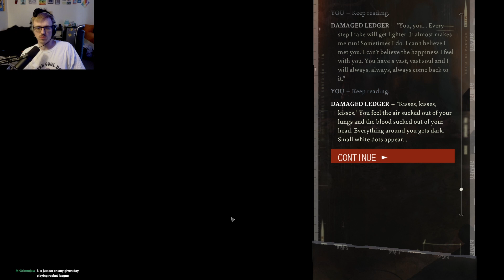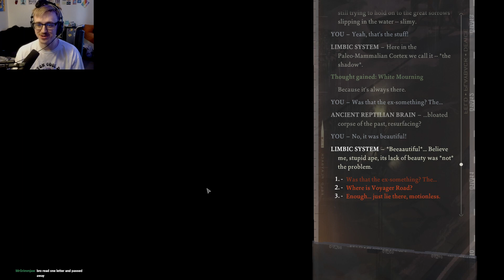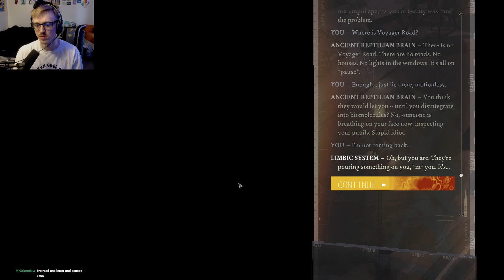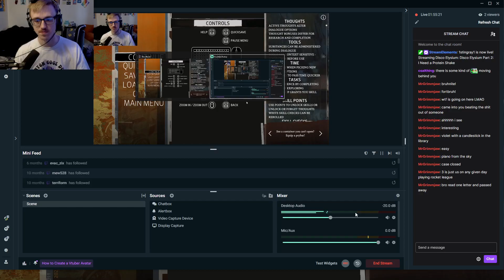Disco Elysium Part 2: I Need a Protein Shake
Starting to get our footing as. well, we don't know our name yet. But the footing is there.